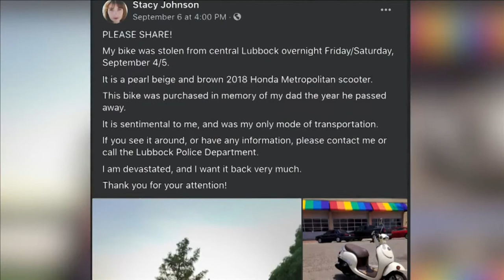Stolen bike means more than just lost transportation